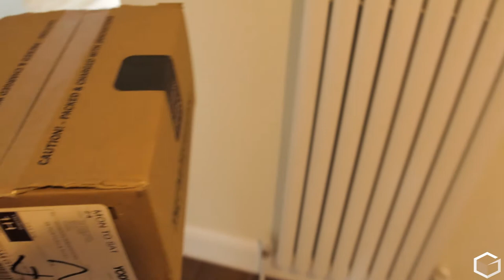The best feeling EVER! 😝 / VLOG(4) PowerBuilding 022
This one is where I take you back to my first BNBF Natural Bodybuilding Competition win.

Aside from asking Laura to marry me this has to be up there with the best feeling I have ever experience. Devoting and applying everything I had to this competition and coming out with the win felt (and still feels to this day) incredible.

You work really hard. Really, really hard and sometimes it pays off.

VLOGGING GEAR:

Slow/Sexy Lens
Drone Camera Filters (a must)
Tripod Thingy
Bag Clip Carry Thing
Camera Bag